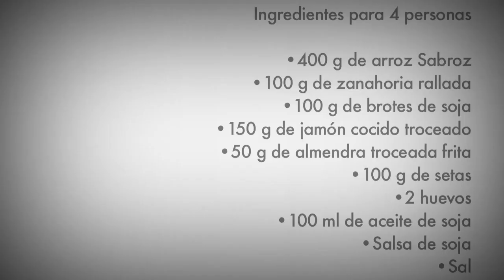Arroz chino tres delicias. Receta 🍚 🥢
Una receta sana para cocinar arroz tres delicias para toda la familia

De con Licencia Atribución de Creative Commons (reutilización permitida)